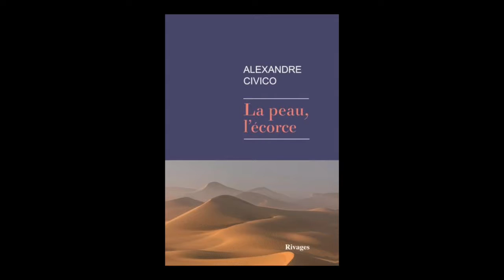Alexandre Civico - La peau, l'écorce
Alexandre Civico vous présente son ouvrage "La peau, l'écorce" aux éditions Rivages.